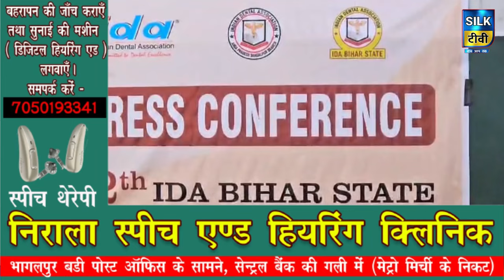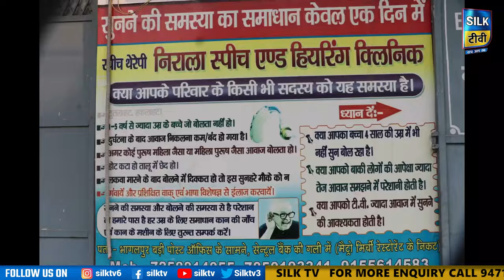SILK TV- जिले की खबरें एक साथ || 14 DECEMBER 2023